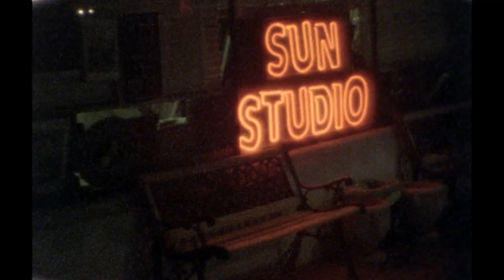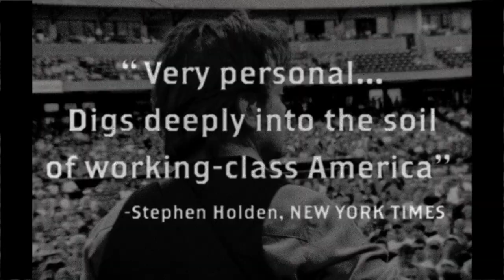John Mellencamp Its About You Trailer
It's About You is a new musical documentary that offers a rare and intimate look at the life and music of Rock and Roll Hall of Famer John Mellencamp. The film premiered at this year's SXSW festival and follows Mellencamp on his summer 2009 concert tour and during the recording of his most recent album, 2010's universally acclaimed No Better Than This, the sessions for which took place at American musical and historical landmarks, including Sun Studios in Memphis and the First African Baptist Church in Savannah, GA. We see Mellencamp recording -- with a single mike and mono tape recorder more than half a century old -- in the same hotel room where legendary bluesman Robert Johnson created some of his most memorable work.